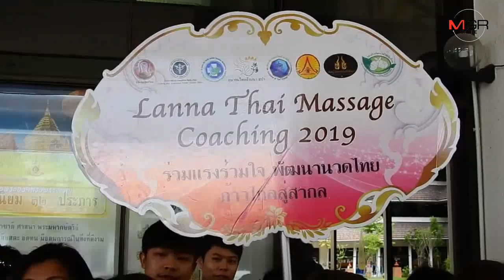ชมรมนวดไทยเชียงใหม่ยื่นตรวจสอบกรณีแอบถ่ายหนังเอ็กซ์ทำเสียหาย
18/06/2019 ชมรมนวดไทยเชียงใหม่ยื่นตรวจสอบกรณีแอบถ่ายหนังเอ็กซ์ทำเสียหาย
 ศูนย์ข่าวเชียงใหม่-ชมรมผู้ประกอบการนวดไทยล้านนา ยื่นหนังสือจี้ผู้ว่าฯเชียงใหม่ ตรวจสอบและดำเนินการกรณีลักลอบถ่ายหนังลามกที่ใช้เมืองเชียงใหม่เป็นฉากเดินเรื่องและพาดพิงกับการนวดแผนไทย จนกระทบภาพลักษณ์ท่องเที่ยวและวัฒนธรรม